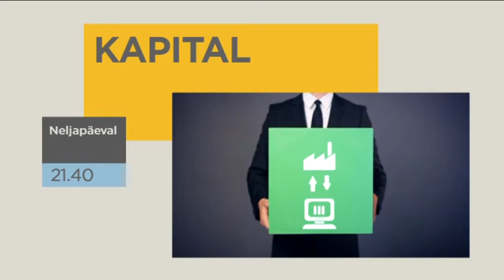Kapital N 1 märtsil ETV s